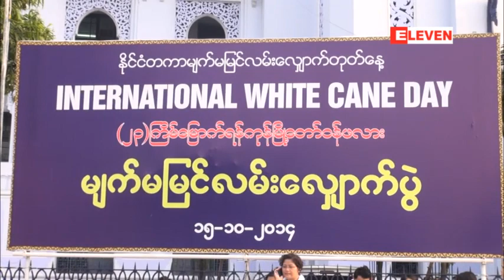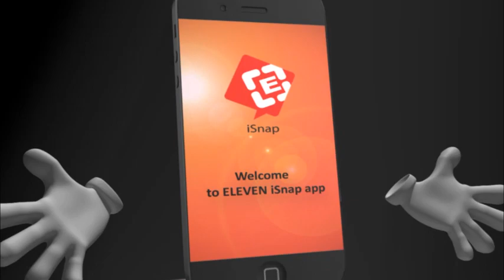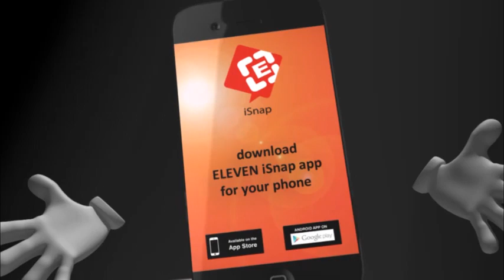ႏိုင္ငံတကာမ်က္မျမင္ လမ္းေလွ်ာက္တုတ္ေန႔အထိမ္းအမွတ္ မ်က္မျမင္လမ္းေလွ်ာက္ပြဲျပဳလုပ္